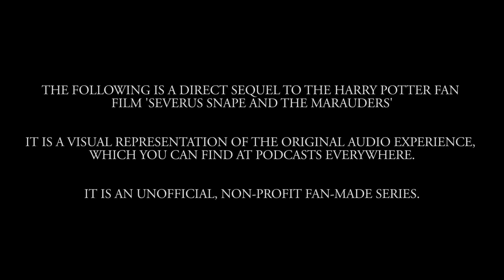Snape and the Marauders Sequel THE GREAT WIZARDING WAR - Chapter 1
Become part of our team and help us make amazing stuff!

Written by:

Justin Zagri and Garrett Schweighauser

Directed by:

Justin Zagri

Produced by:

Morgana Ignis

Starring:

-Morgana Ignis as Severus Snape
-Garrett Schweighauser as James Potter
-Dani Jae as Lily Evans
-Paul Stanko as Remus Lupin
-Kevin Allen as Sirius Black
-Zack Yowarski as Peter Pettigrew

Denise Hoey as the St Mungo's nurse
Jared Wilson as the bartender
Beau Marie as Lord Voldemort

Sound Engineer - Matthew Cerritos

Sound Mixing by Jordan King

Captions by Liana Minassian

Denise T.

Thumbnail and cover art by Janie Walter

Opening Title Visual Effects by
Navid Sanati

Watch our critically acclaimed Harry Potter prequel:
Severus Snape and the Marauders